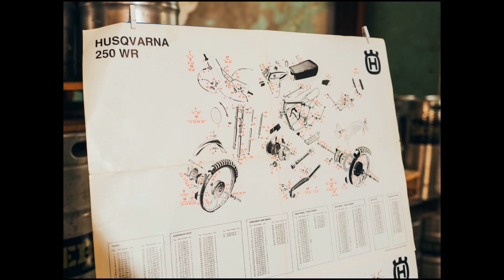Victory Moto Show 2022!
Location: Savannah, GA
Venue: Service Brewing
Photos: @perlmotor